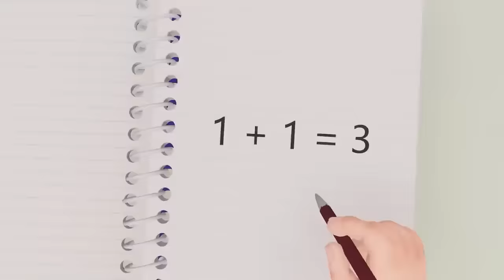Nick Love Tani or Girl Friend Friday Night Scary Teacher 3D